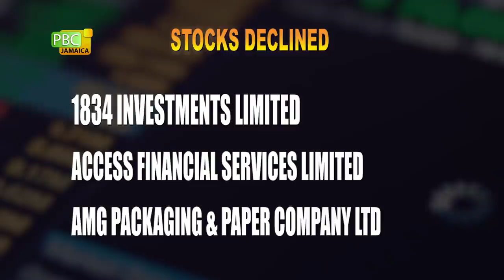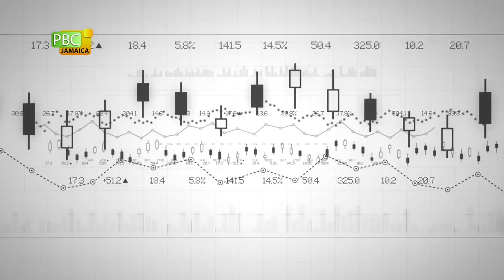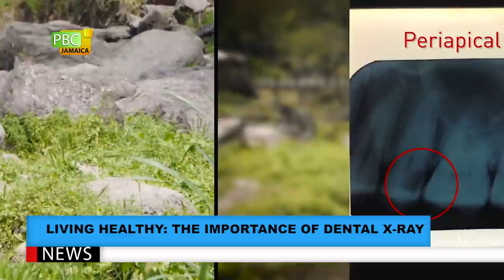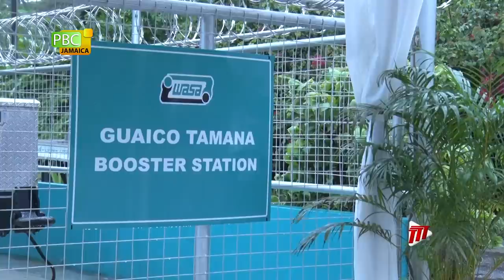PBCJ NEWS - DECEMBER 15, 2021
The news today includes:

00:00 - Local News:
__ MOHW's Plans To Expand Jamaica's Healthcare Infrastructure

__ Bartlett Anticipates Strong Winter Tourist Season

__ Smoked Meat Facility

__ Labour Ministry Hosts Job Fair Dec 28 - 30

__ Boxing Day To Be Observed On Monday Dec 27

__ Omicron Variant Now In 77 Countries

09:31 - The Business Report:
__ Forex Trading

__ Oil Prices

12:55 - Living Healthy:
__ Living Healthy: HD's Jazz - The Importance Of Dental X-Ray

17:56 - Regional News:

__ Guyana: All Police Commanders Must Pursue Degrees, Master - Ali

__ Grenada: A Threat Or A Warning

__ T&T: Wasa's Strategic Plan To Be Revealed In The Coming Months

26:32 - Sports:
__ West Indies Lose Second T20 And Series To Pakistan